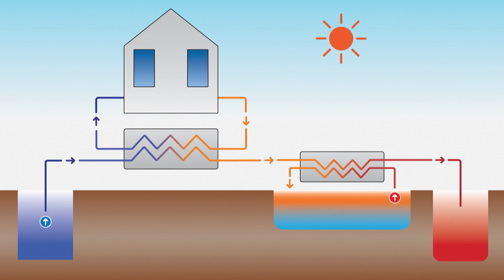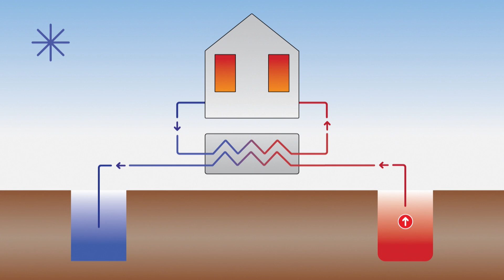Good energy | Matthias Massling | TEDxVenlo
A new technique to stop heating our homes with gas. Think global and act local to preserve the earth for future generations. Mathias looks at the environment we live in, seeing opportunities at hand and combining design insights with science and technology.
The Dutch have an unprecedented advantage in how to manage challenging water issues and threats. Can the Netherlands use its precarious relationship with water to stay afloat through the climate crisis and make the transition towards a low emission future at the same time?

Design being a first indication of human intention, Matthias Massling as a design student at Fontys has always been intrigued by the man-made world we live in, searching for the answers to what, how and why things are as they are. Combined with his interest in science and technology now, as one of the youngest speakers at TEDxVenlo 2021, his appealing talk will advocate the need for action, helping to bring solutions to the scale of just a neighborhood in the City of Venlo. This talk was given at a TEDx event using the TED conference format but independently organized by a local community.